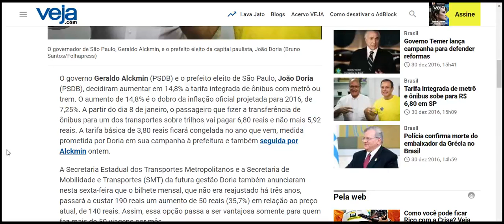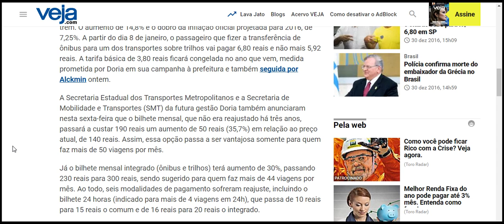Tarifa integrada de metrô e ônibus sobe para R$ 6,80 em SP